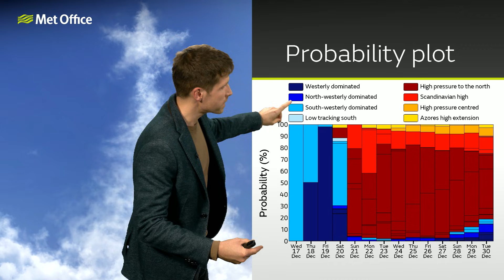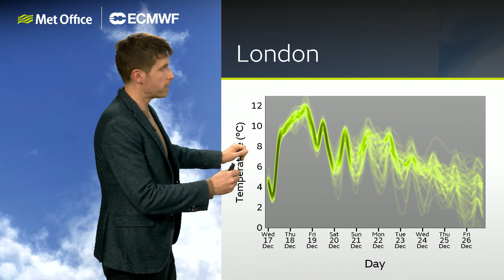10 Day Trend 17/12/2025 – High pressure for Christmas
This is the Met Office UK Weather forecast for the next 10 days 17/12/2025. Further wet and windy weather will push in through the next few days before high pressure dominates next week meaning it will be drier but colder for Christmas. Bringing you this week’s 10 Day Trend is Alex Burkill.